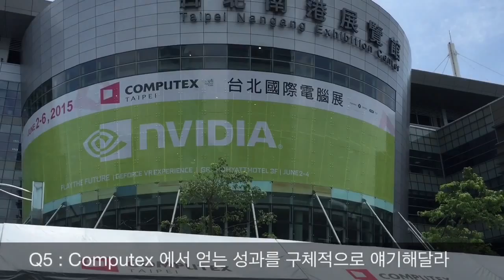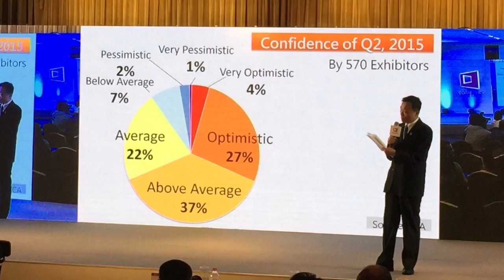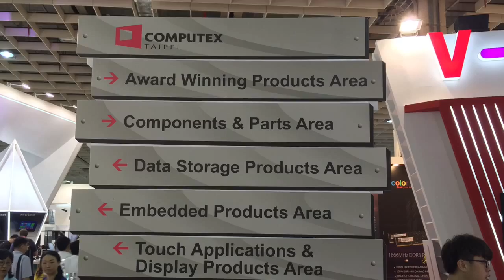[COMPUTEX 2015] Interview of Taipei Computer Association, Li Chang